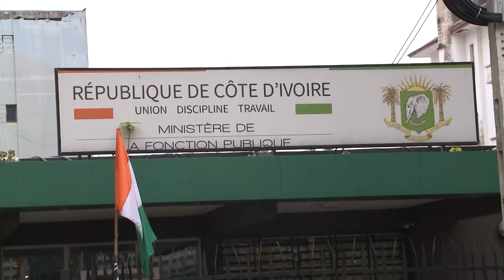Anne Ouloto préside la première réunion du comité consultatif de la fonction publique.